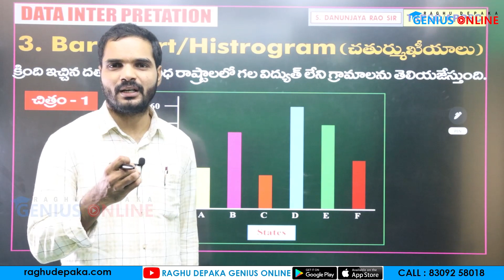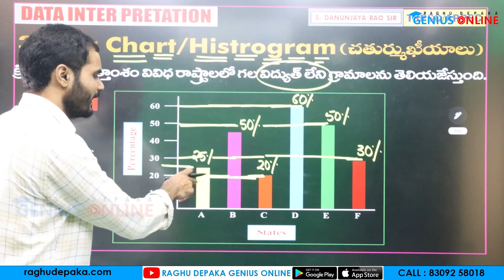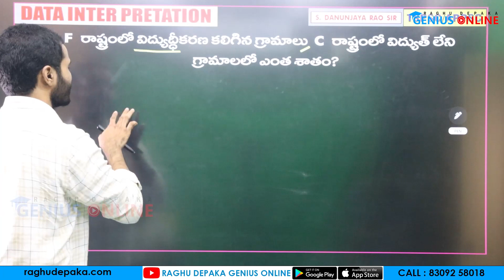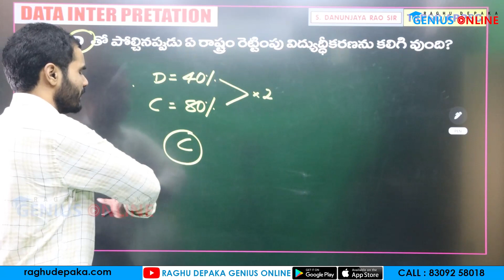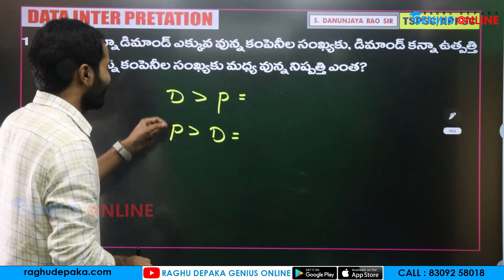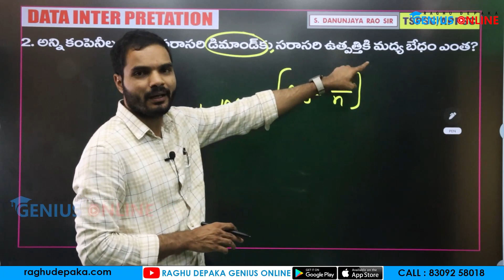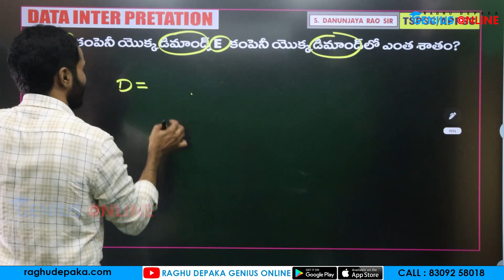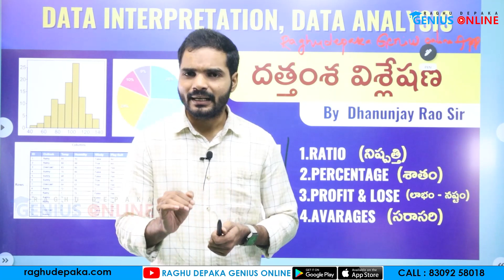Group - 1 Data Interpretation HISTROGRAM | by Dhanunjay sir | Raghu Depaka Online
UPPSC, TSPSC, APPSC, SI, SSC, BANKING,
 CGL, RRB, GROUP - D, TRT, JL, DL